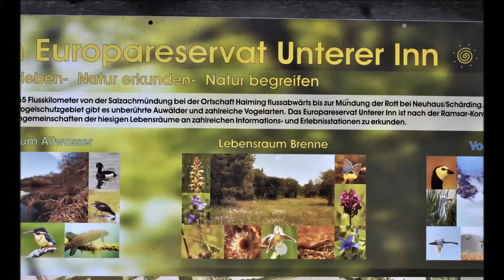Schmetterlinge und Natur im Europareservat Unterer Inn / Juni 22 Nature in Bavaria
Beauty of nature in the Lower Inn European Reserve with a lot of butterflies

Fast zu schön, um wahr zu sein! Heute haben wir viele Wunder erlebt: ganz viele Schmetterlinge (den Schwalbenschwanz und den Großen Schillerfalter), Blässhuhn-Küken und eine Ente, die auf einem verlassenen Graugans-Nest zwischen den großen Eiern ruht.

Zu sehen sind: Kleiner Perlmuttfalter (Issoria lathonia), Großer Schillerfalter (Apatura iris), das Schachbrett (Melanargia galathea) und der Schwalbenschwanz/ Swallowtail (Papilio machaon)